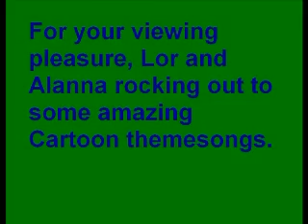Random Organized Chaos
Old style lip sync. Wheee!